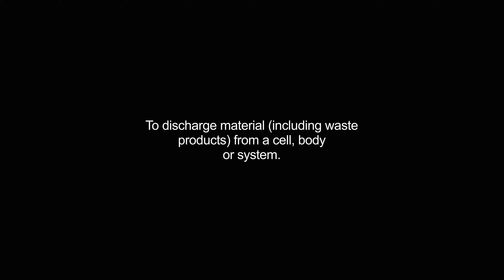excreted video Dictionary meaning and pronunciation